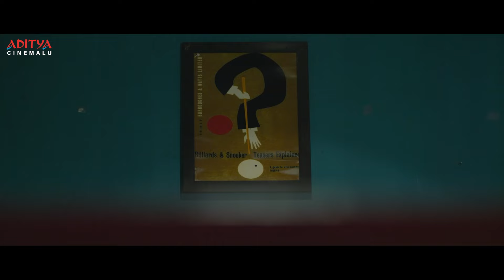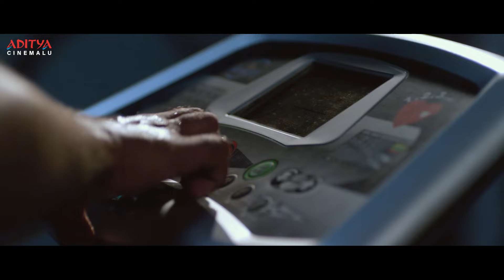Tharuvatha Evaru Thrilling Crime Scenes || Kamal Kamaraju, Priyanka Sharma, Manoj || Aditya Cinemalu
Watch & Enjoy "Tharuvatha Evaru" Telugu Movie Thrilling Crime Scenes, Starring Kamal Kamaraju, Priyanka Sharma, Manoj, Bharani, Sai Kiran Only on Aditya Cinemalu.

Credits :
Movie : Taruvata Evaru
Banner : Happy Ending Creations
Director : G. Krishna Prasad & Rajesh. K
Producer : Koduru
Cast : Kamal Kamaraju, Bharani, Manoj, Priyanka Sharma